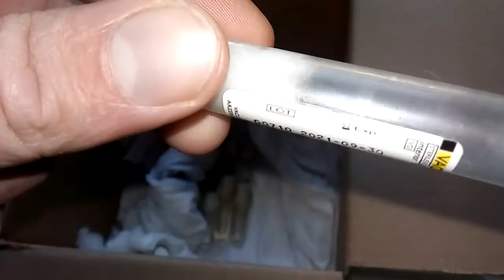Как проходит зимовка на балконе 16.01.2021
На видео такие виды.
Camponotus ligniperda, herculeanus, lateralis
Colobopsis truncata
Manica rubida
Messor capitatus
Pheidole pallidula
Lasius paraliensis
Myrmica cf.
Crematogaster scutellaris
Solenopsis fugax